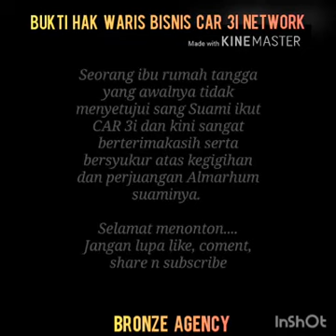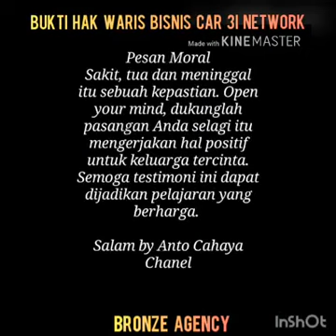BISNIS YANG BISA DIWARISKAN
Bukti bisnis ASURANSI JIWA CAR 3I bisa diwariskan ke keluarga yang kita cintai 👍

IG TABUNGAN CERDAS